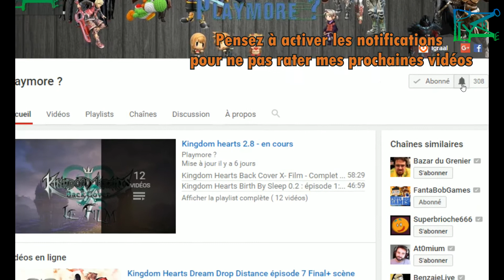Super Mario Galaxy :L'étoile 6- Niveau: Galaxie fantôme: Une étoile dans les ténèbres - HD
Salut,
Dans cette vidéo je montre l'emplacement et l'obtention pas à pas de l'étoile.